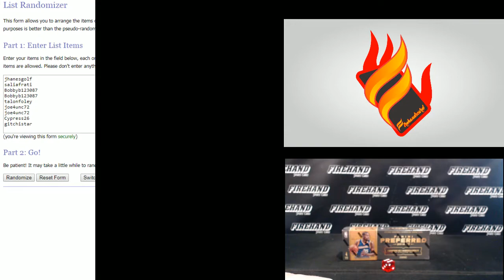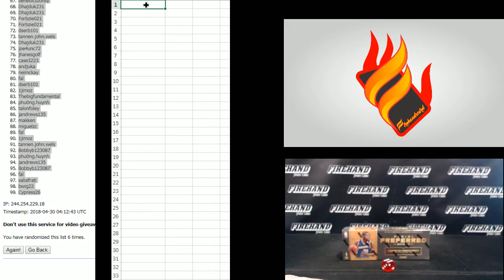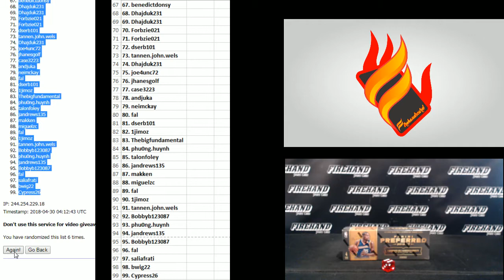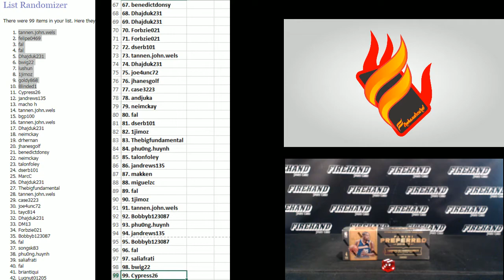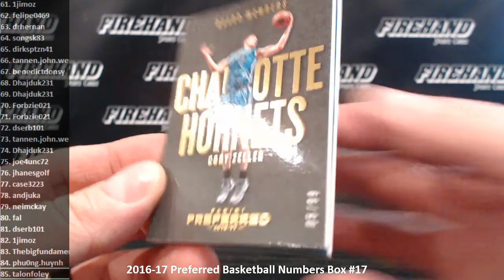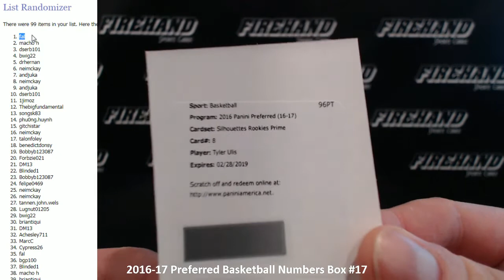2016-17 Preferred Basketball Numbers Box #17